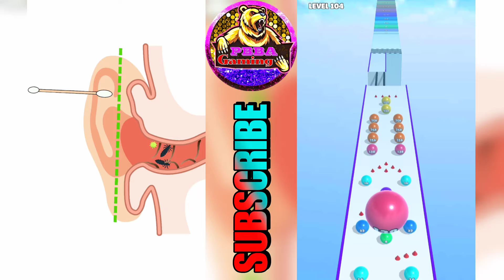Tricky Brain Story Help Me vs Ball Merge 2048 - All Levels Gameplay (Android,iOS) Part 1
Popular games and funny games and new games will be given on this channel

Hey Guy, I'm PBBA Gaming. Upload daily walkthrough gameplay funny & best moments games videos compilation. You can find a lot of videos all in 1080p 30fps HD Quality of the most popular mobile best games and top games on iPhone (iOS / Android) 2024. Best Android, iPhone games strategy, puzzle, action, adventure, board, card, casino simulation or even finance, sport, music, role-playing, trivia, and many more.